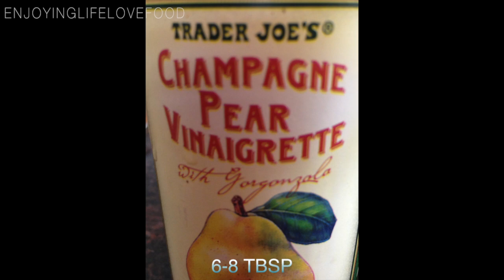♥ How I Salad ♥ Tuna and Grapefruit Salad in Champagne Pear Vinaigrette -enjoyinglifelovefood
(Vlogging Channel) LoxtineTV
Last Vlog:

Sneak Peak on our Wedding day!